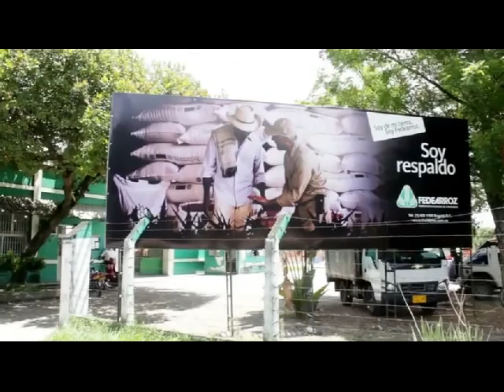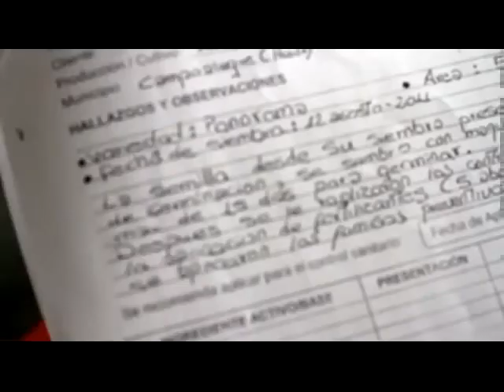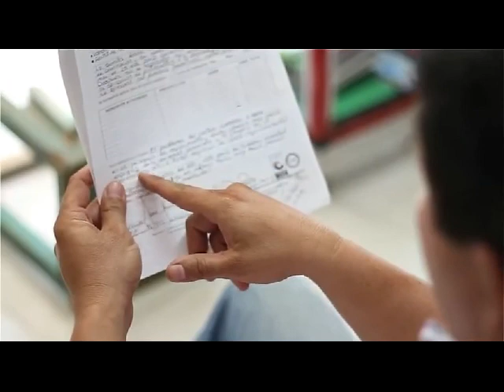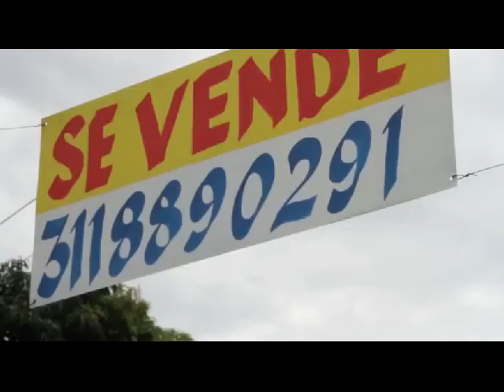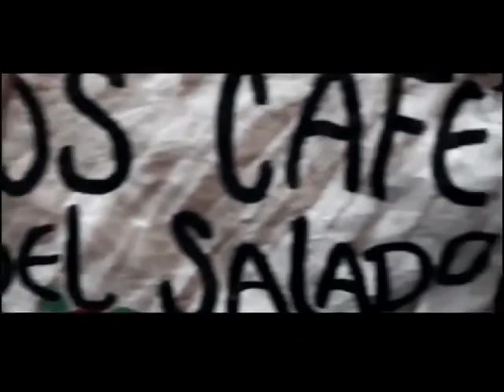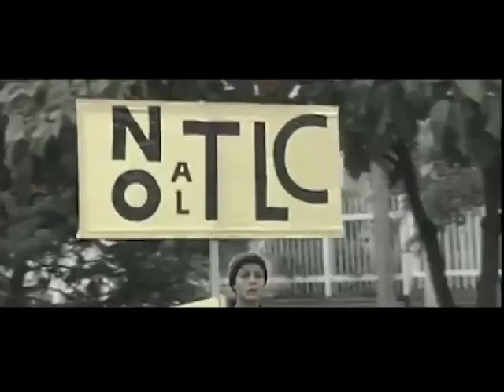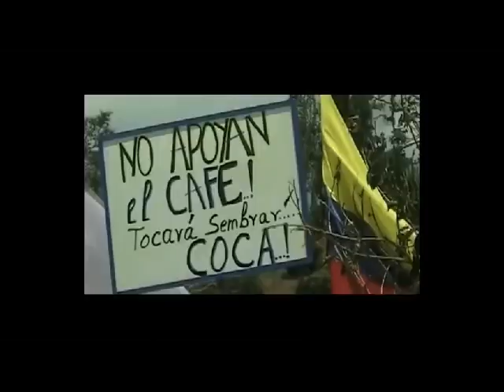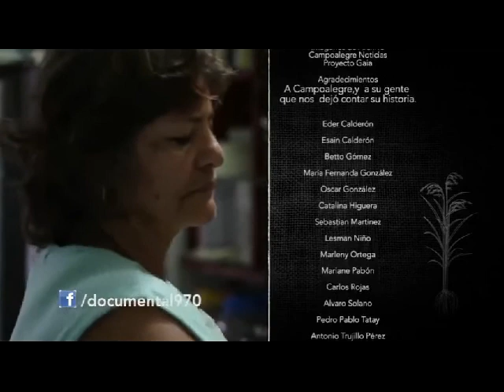Conozcan la razón del paro de Agricultores en Colombia (3 -3)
Quieres ayudarnos? Puedes colaborar en nuestra campaña para hacer llegar la denuncia oídos internacionales.

Si quieres tener en HD esta versión de 970 para difundir junto a tus conocidos o en cineforos no dudes en pedirlo gratis a:

El documental 970 relata la historia de un grupo de campesinos a los que el Gobierno de Colombia le incautó y destruyó 70 toneladas de arroz. En defensa de los intereses de empresas trasnacionales en el marco de Tratado de Libre Comercio entre Colombia y Estados Unidos. Los impactos de la resolución 9.70 en el campo colombiano.

Un documental de VICTORIA SOLANO
Producción: Marco Cartolano y Juan Guillermo Rodriguez Martinez

No presente en los créditos del video, si estará presente en futuras versiones. Música extraída de fragmentos de canciones del compositor argentino Lisandro Aristimuño
EN MI
PARA VESTIRTE HOY
HOJAS DE CAMINO
TU NOMBRE Y EL MIO
HOW LONG

ley 9.70